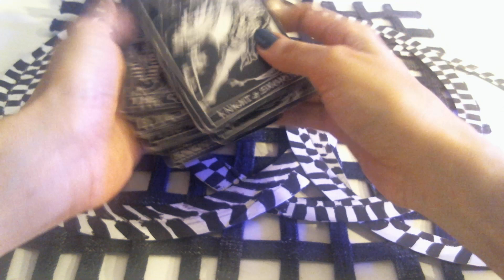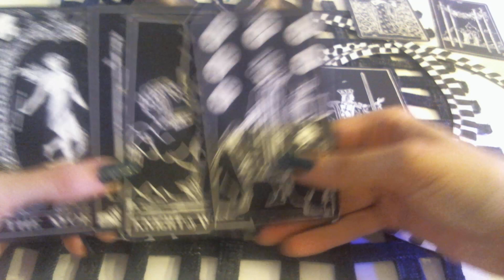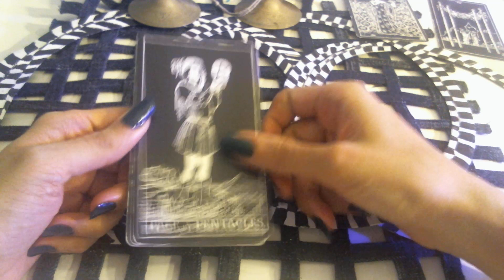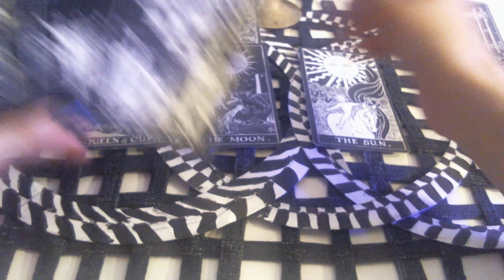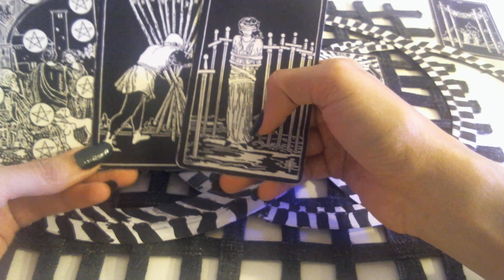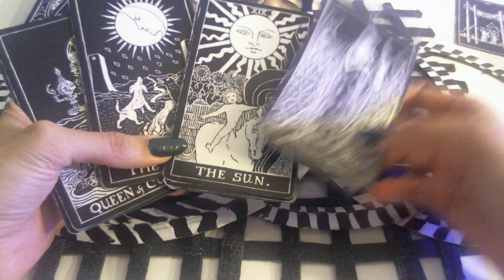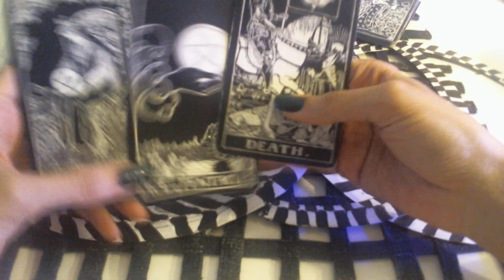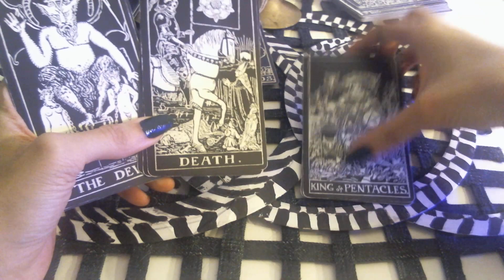Capricorn reading. A serious love offer & a positive message arriving,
Tarot Reading for Capricorns.  For the Capricorn collective - A decision is being made in your favor.  Someone will come forward to be a life partner and don't get into the negativity of being alone - recognize and celebrate your attributes!